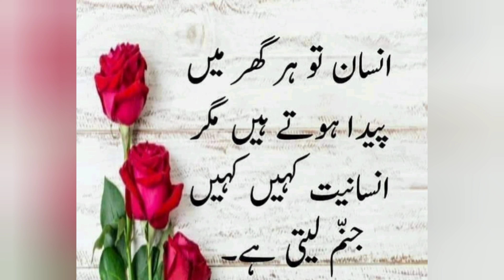INSAN TO HAR GHAR MEIN PAIDA HOTE HAIN MAGAR.......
Adab ye hai ke.